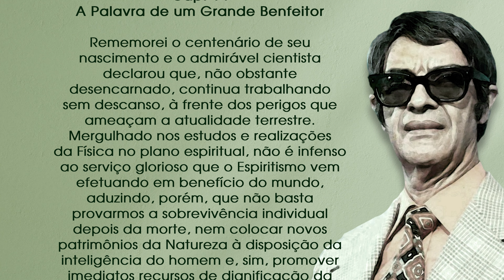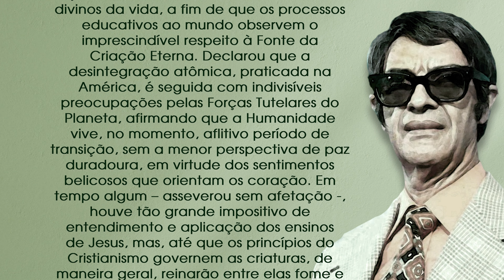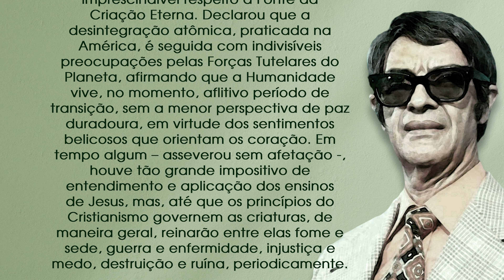Estudo do Livro: Voltei — Cap. 14 — A Palavra de um Grande Benfeitor (71º programa)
André Luis Chiarini Villar apresenta um estudo integral do livro “Voltei” (publicado pela FEB), obra recebida pelo médium Francisco Cândido Xavier, ditada pelo espírito Irmão Jacob.

Salve o número do Whatsapp da Tv A Caminho da Luz em seus contatos e faça parte da lista de transmissão, desta forma você receberá mensagens e ficará por dentro das novidades do canal.+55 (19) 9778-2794

Mande a sua mensagem para o apresentador!